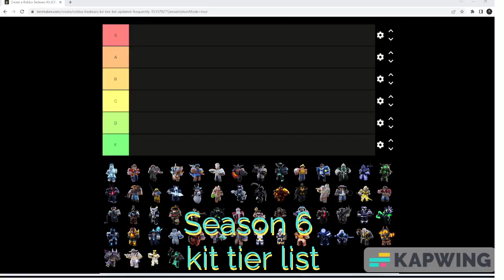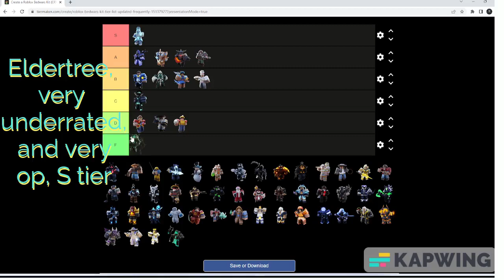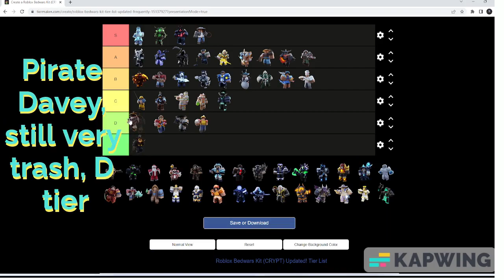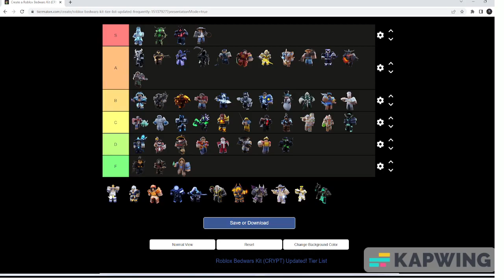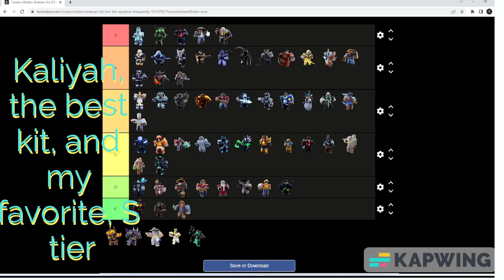Season 6 Kit Tier list